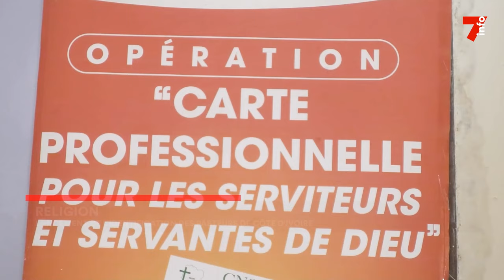Religion : lancement de l'identification des pasteurs de côte d'ivoire